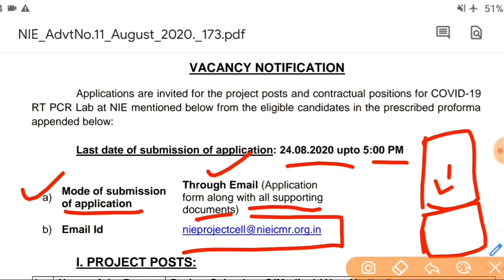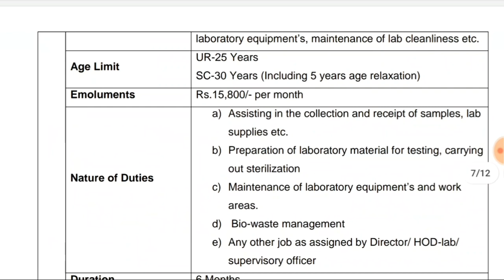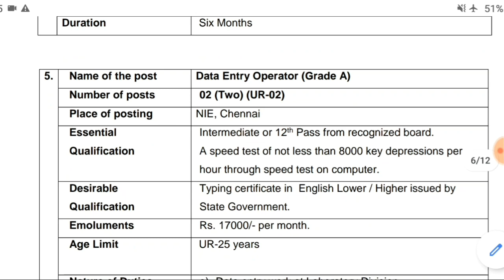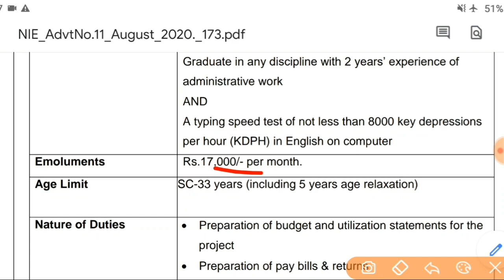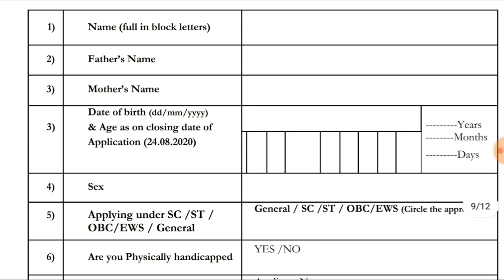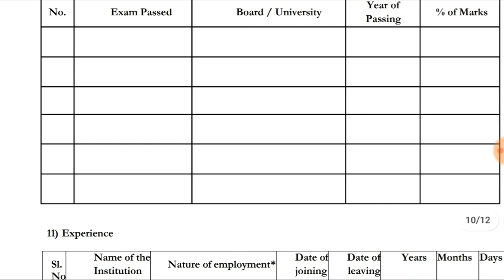మీ అప్లికేషన్ ని EMAIL చేస్తే చాలు|డేటా ఎంట్రీ,MTS,క్లర్క్,అసిస్టెంట్ జాబ్స్|ICMR Notification 2020